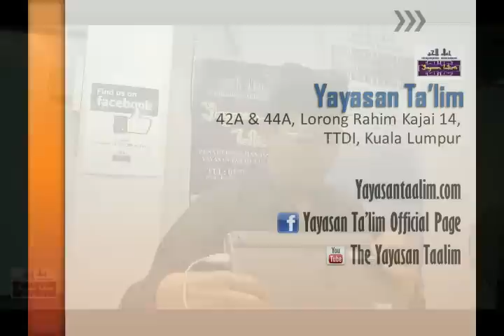Yayasan Ta'lim: Talbis Iblis [16-03-13]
Kelas Talbis Iblis oleh Ustaz Kariman pada hari Sabtu 16 Mac 2013 di Yayasan Ta'lim.

Kitab: Talbis Iblis (Perangkap Syaitan) karangan Imam Ibn Al-Jauzi (W. 597H)

Setiap Sabtu diselang seli dengan kelas Asma'ul Husna 8:00 pagi.

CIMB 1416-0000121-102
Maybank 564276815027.